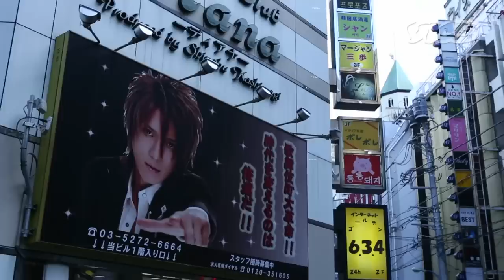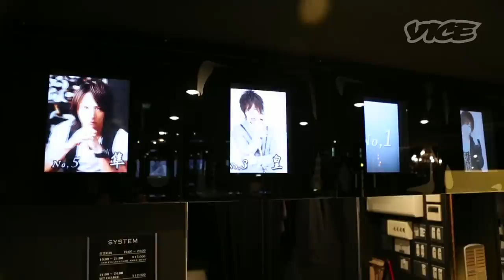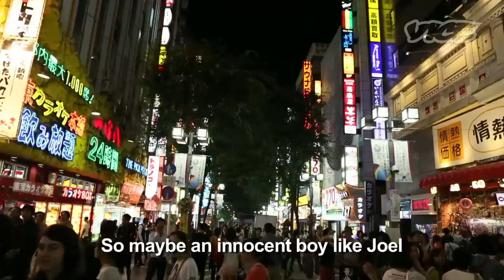Boyfriends for Hire in Japan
In Japan, it's not uncommon for successful women to pay attractive young men huge sums of money for a few cocktails and an hour of platonic companionship. VICE in conjunction with Schweppes sends correspondent Joel Cornell to Shibuya to explore this strange world and to find out if he can cut it as a professional boyfriend for hire.